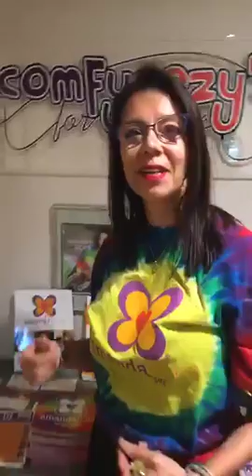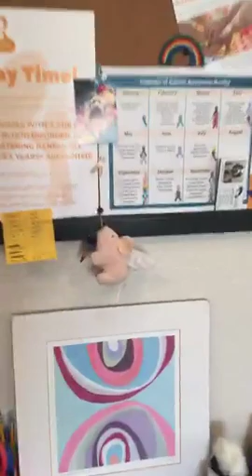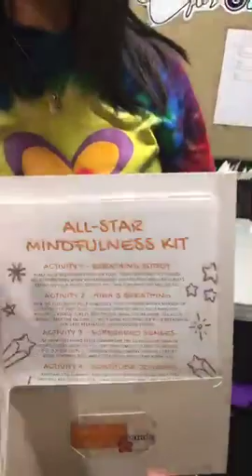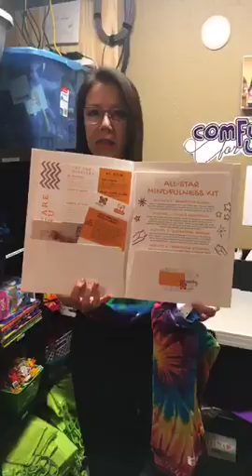RELENTLESS TALK RADIO | SPECIAL EPISODE: Amanda Hope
❤️ PHILANTHROPY

Onsite Visit with Lorraine Tallman Founder of Amanda Hope Rainbow Angels

RELENTLESS TALK RADIO
Life Style Inspiration for REAL People

👋 WEEKLY FACEBOOK LIVE  every Tuesday 2:30 - 3:30PM at @relentlesstalkradio.

👉 LINK to REPLAYS Podcast & Facebook via relentlesstalkradio.com

RELENTLESS TALK RADIO is a Micalizzi Enterprises Endeavor.